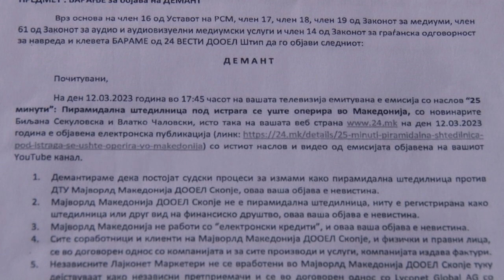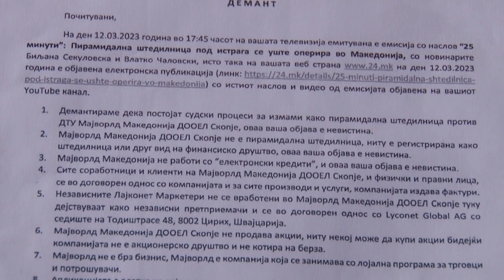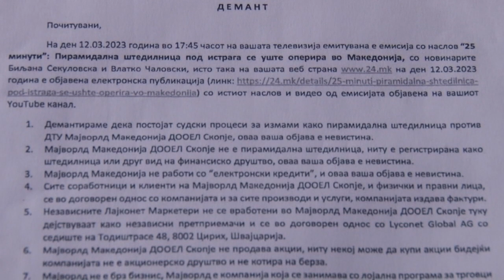Демант за „25 минути“ со наслов: Пирамидална штедилница под истрага се уште оперира во Македонија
Демант за емисијата „25 минути“ со наслов: Пирамидална штедилница под истрага се уште оперира во Македонија